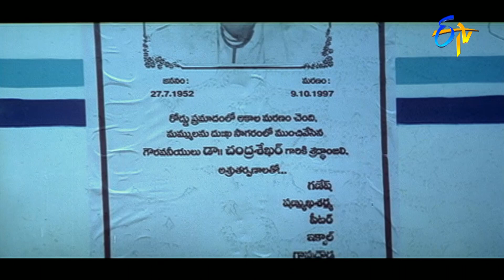అయ్యో డాడీ చివరి చూపుకు కూడా నోచుకోలేకపోయానే | Pawankalyan | Suswagatham | ETV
Directed by : Bhimaneni Srinivasa Rao
Written by : Chintapalli Ramana (dialogues)
Screenplay by : Bhimaneni Srinivasa Rao
Story by : Balasekaran
Based on : Love Today (Tamil)
Produced by : R. B. Choudary
Starring : Pawan Kalyan,Devayani
Cinematography : Mahindar
Edited by : Gautham Raju
Production company : Super Good Films
Release date  : 1 January 1998
Running time : 150 minutes
Country : India
Language : Telugu